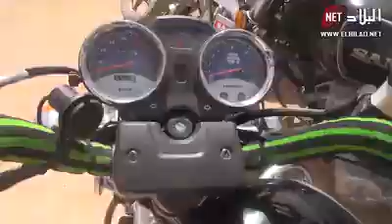غرداية...أمن دائرة بريان يطيح بشبكة سرقة الدراجات النارية